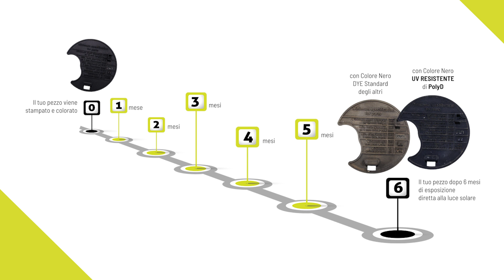Stampa 3D MJF - La Colorazione e la Verniciatura #4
Il colore naturale dei pezzi stampati in MJF è un grigio “grezzo”.
La superficie può essere trattata in due modalità.
Colorazione per impregnazione oppure una verniciatura superficiale.

Quali sono le differenze tra i due trattamenti?

Colorazione:
La Colorazione è un processo che avviene per impregnazione, in parole povere il pezzo viene posizionato in un cestello che viene immerso in una soluzione colorante portata ad una temperatura tra i 60 e i 70 gradi, e lasciato per un tempo variabile a seconda della conformazione, dimensione e materiale con cui è stato creato il pezzo.

Questo processo ha il vantaggio di non creare spessore sulla superficie del pezzo, lasciando quindi inalterate le dimensioni dell’oggetto.
Henry Ford sosteneva che ogni cliente può ottenere una Ford T colorata di qualunque colore desideri, purché sia nero!

Anche nella stampa MJF vale lo stesso concetto, con la differenza che in PolyD si può scegliere tra una colorazione Nera Standard ed una Nera UV Resistente.

Il Nero Standard applica al pezzo una colorazione Nera, profonda, molto adatta a fini estetici. Ha tuttavia il grosso limite di scolorire velocemente se esposta alla luce solare.

Per ovviare a questo limite, proponiamo una seconda colorazione, sempre Nera, ma resistente ai raggi UV quindi alla luce solare.
Al contrario del nero standard, che ha un grado di nero molto profondo, la UV resistente ha un tono di nero più caldo ed ha il grande vantaggio di mantenere questa colorazione inalterata nel tempo.

Per verificare questo aspetto abbiamo eseguito un test in cui una coppia di pezzi identici, uno colorato in Nero Standard mentre l’altro colorato in Nero UV, sono stati esposti per 6 mesi alla luce solare diretta. Come potrete vedere un pezzo, quello colorato in Nero standard, ha perso quasi tutta la colorazione, mentre l’altro ha mantenuto il colore iniziale.

Al contrario della colorazione, la verniciatura è un trattamento superficiale che applica sul pezzo un leggero strato di vernice, nell’ordine di qualche decimo.
Le quote dimensionali dell’oggetto subiscono di conseguenza una variazione, quindi attenzione a particolari e dettagli molto piccoli.
Viene eseguita con un processo industriale a spruzzo in cabina ad aspirazione controllata, e viene utilizzato uno smalto poliuretanico bicomponente che garantisce  ottima resistenza ai graffi ed alla corrosione.

Come invece sosteneva il Signor Volkswagen chiunque può ottenere una Polo Benetton di qualsiasi colore, purché sia colorata.
La verniciatura infatti  permette di spaziare su una gamma molto ampia di tinte RAL e quindi ognuno può scegliere la tinta che preferisce.